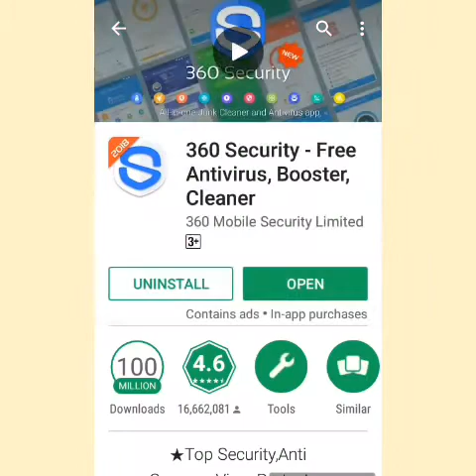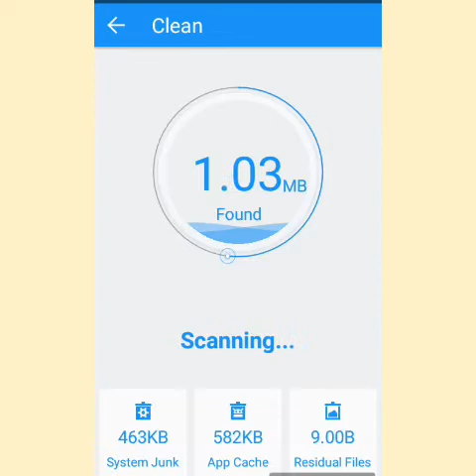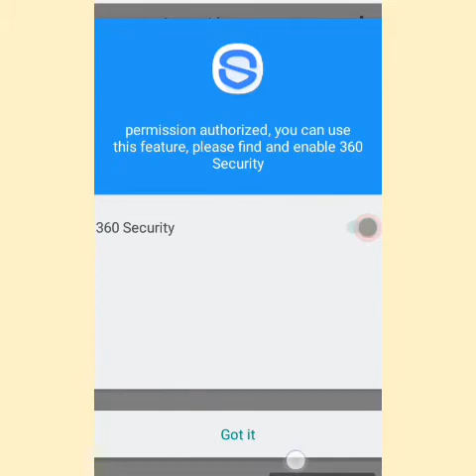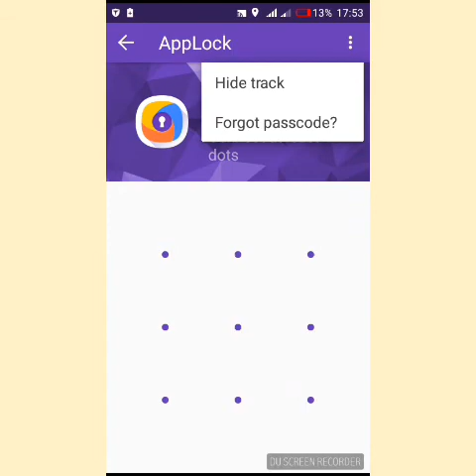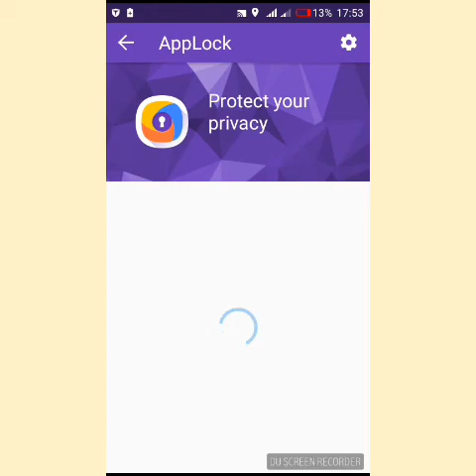JINSI _YA_KUJUA _ALIYE_CHEZEA_SIMU_YAKO.